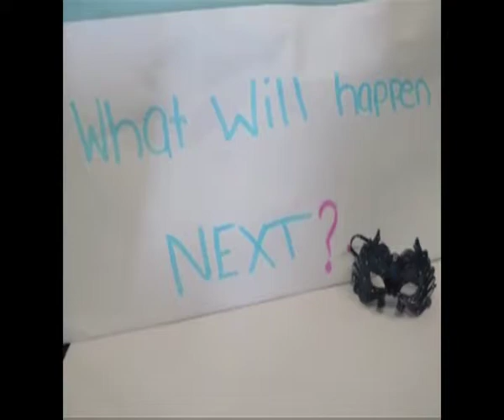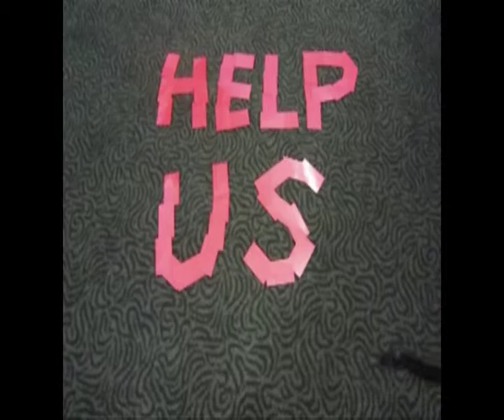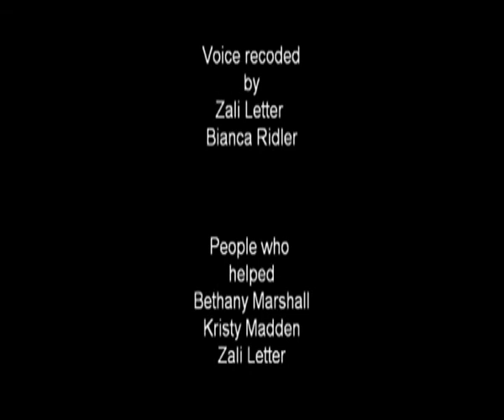3pm Project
You've heard of the '7pm Project' - now it's time for the kid friendly version. "Welcome to our 3pm Project".

Spreyton Primary School